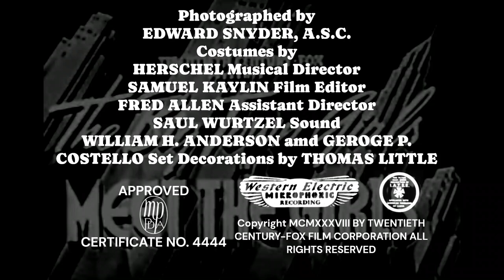Meet the Girls (1938) Title Sequence